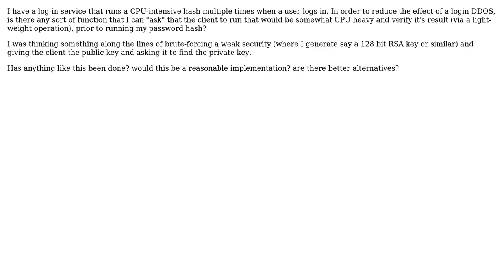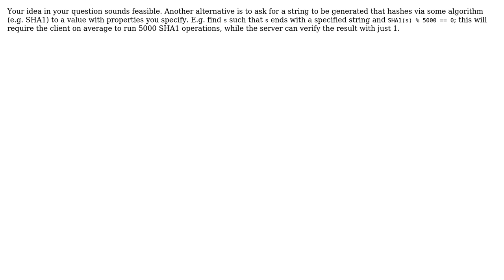Software Engineering: How to create work for a client on login?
With thanks & praise to God, and with thanks to the many people who have made this project possible! | Content (except music & images) licensed under CC BY-SA | Music | Images & others | With thanks to user user2813274 user Periata Breatta and the Stack Exchange Network Trademarks are property of their respective owners. You are responsible for your own actions.